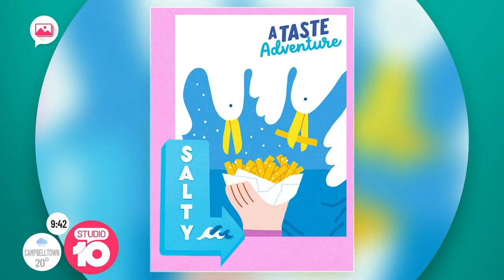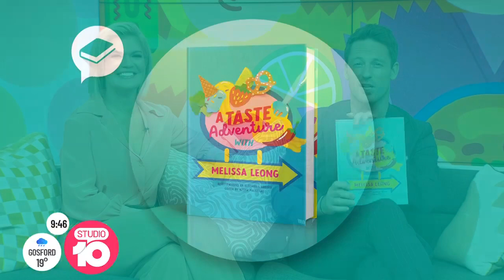Melissa Leong’s Taste Adventure | Studio 10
We already knew that Melissa Leong was a woman of many talents. She joins us on the couch to share what she’s cooking up for kids, and it’s not what you think.